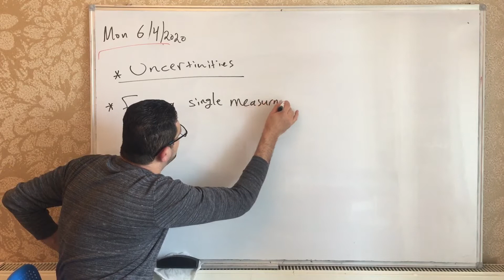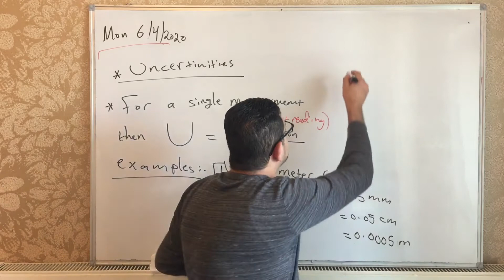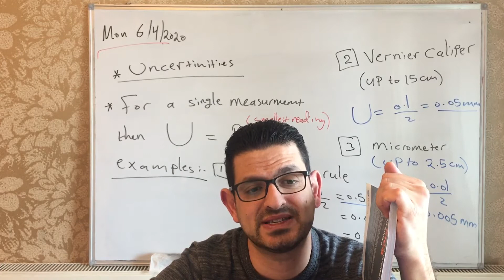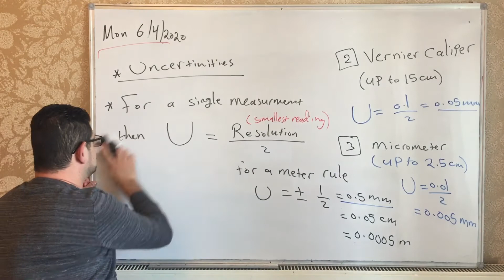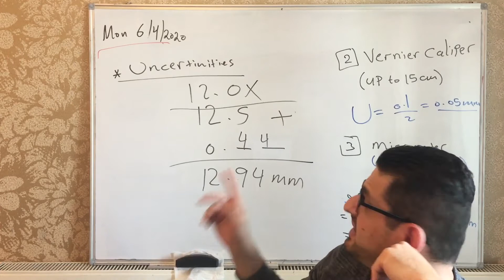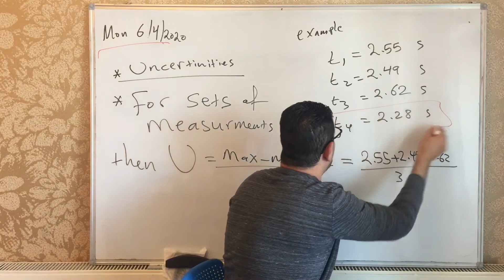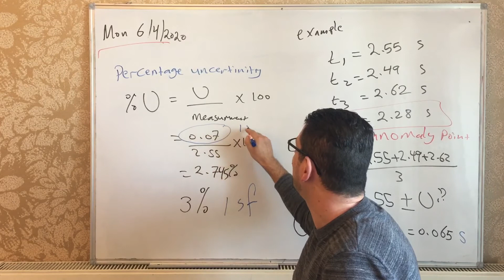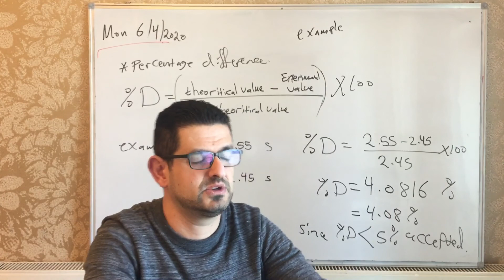As Unit 3 part 2